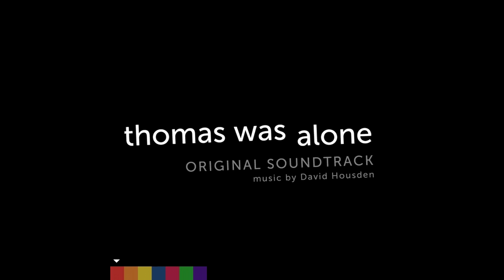Thomas Was Alone - A Time For Change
Composed by: David Housden
Developed by: Mike Bithell, Bossa Studios, Curve Studios